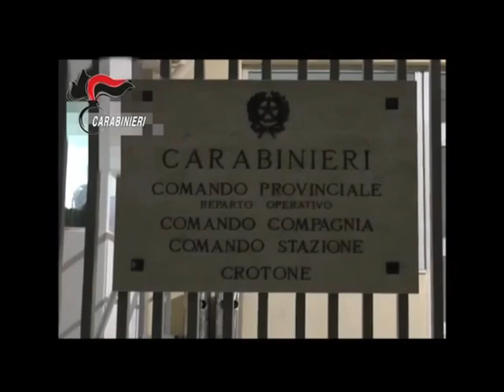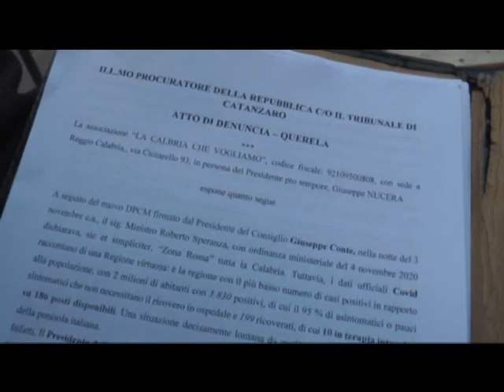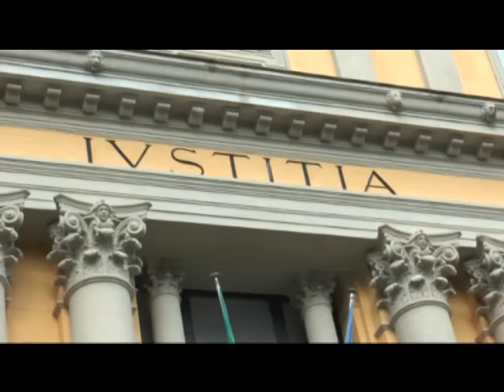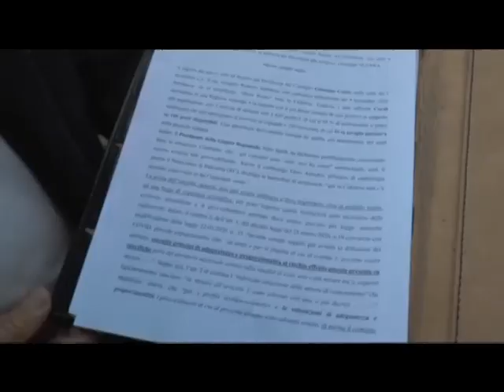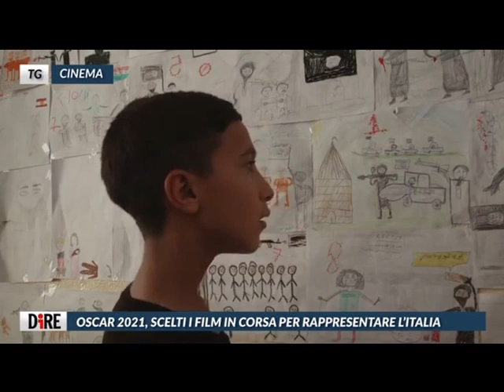tg 19 novembre 2020